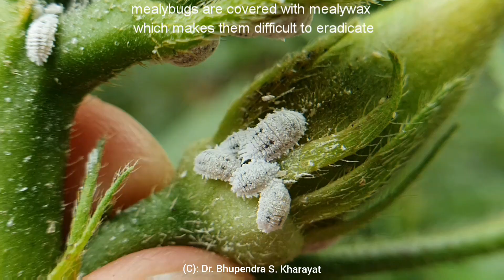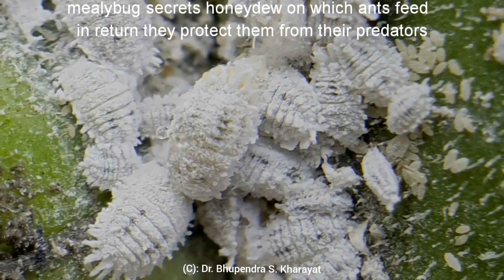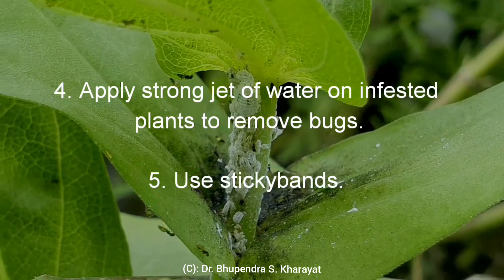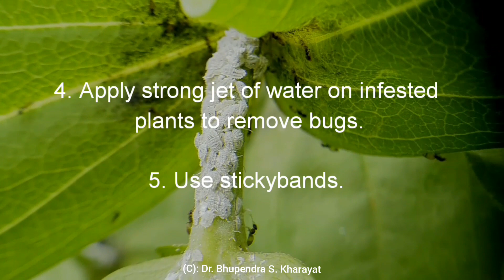How to Control Mealybug? मिलीबग का नियत्रण कैसे करे।